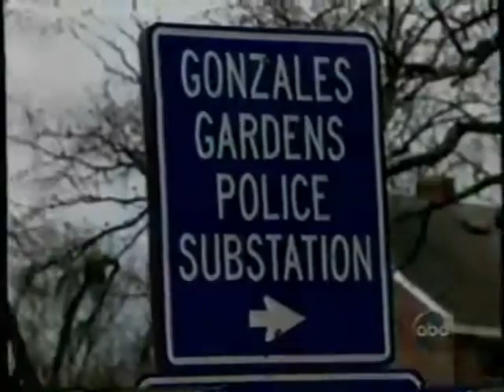ABC World News Tonight with Peter Jennings